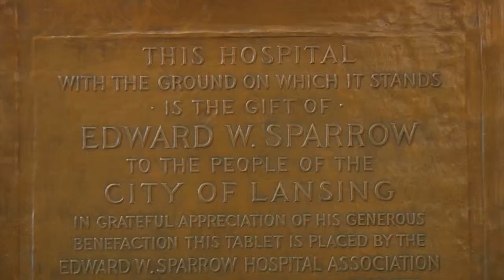Sparrow Hospital Celebrates 100 Years at Michigan Avenue Site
Sparrow Hospital reached a tremendous milestone when it celebrated its 100th anniversary at its Michigan Avenue location.